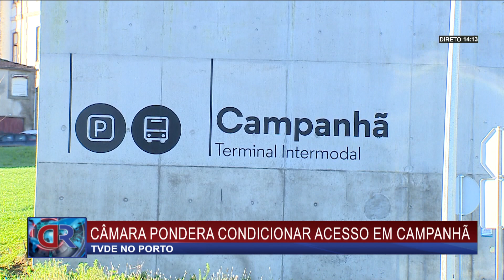DR | AS OBRAS DO METROBUS NO PORTO ESTAO A CONDICIONAR O TRANSITO DA CIDADE INVISTA.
AS OBRAS DO METROBUS NO PORTO ESTAO A CONDICIONAR O TRANSITO DA CIDADE INVISTA. A AVENIDA MARECHAL GOMES DA COSTA E AS RUAS JOAO DE BARROS E ANTONIO GALVAO VAO ESTAR CONDICIONADAS DURANTE DOIS MESES.